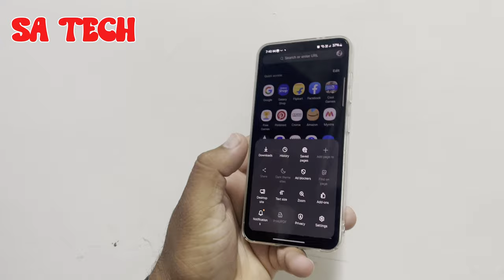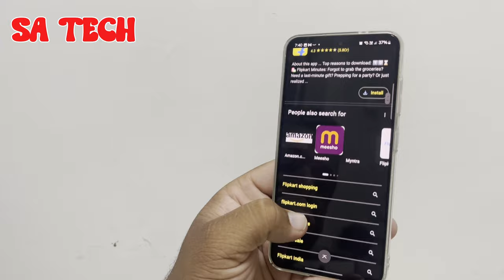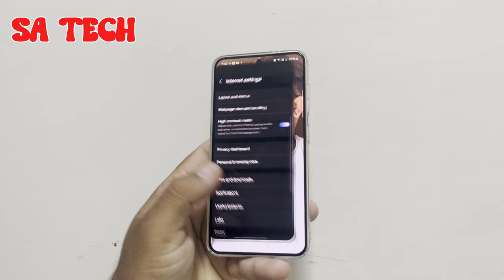Samsung Galaxy Has These Insane Hidden Features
in this video i describe about samsung galaxy hidden features